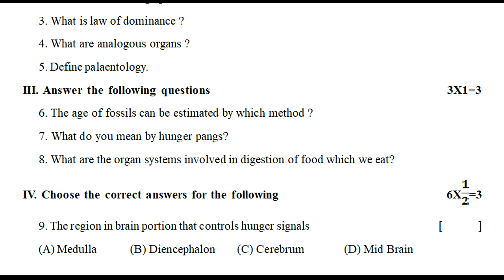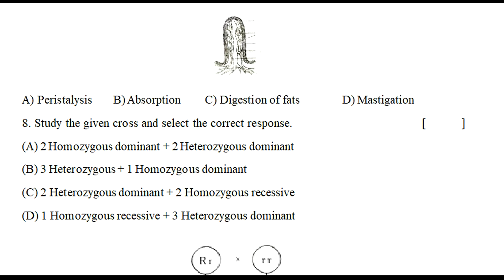class x fa1 biology paper 2021| formative assessment 1 model paper 10th biology | fa1 exam questions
and more.

10th class fa1 question paper 2021 biology | fa-1 exam questions class x biology | fa1 papers 2021

class 10 fa 1 exam biology 2021 | 10th class fa1 biology question paper 2021 | fa1 papers biology

10th class fa 1 exam biology 2021 | 10th class model paper biology fa1| fa1 papers biology 2021